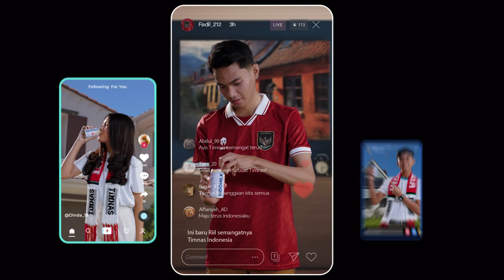Dukung Timnas Indonesia Bareng Indomilk Steril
Latihan dan kerja keras pemain Timnas demi berikan aksi yang maksimal!
Serta dukungan RIIL dari supporter timnas ditengah produktivitas yang gokil, menambah semangat untuk terus memberikan hasil yang terbaik!

Lakukan lebih dan tetap stabil dengan dukungan Indomilk Steril, FaedahnyaRIIL!
Indomilk steril memberikan dukungan terbaik untuk Timnas Indonesia, karena susunya riil, madunya riil, enaknya riil.

Berikan dukungan terbaikmu untuk Timnas Indonesia bersama Indomilk Steril, Pilihan Riil Timnas Indonesia!